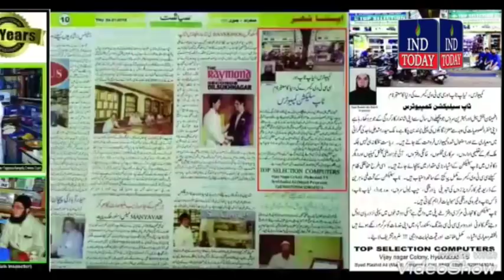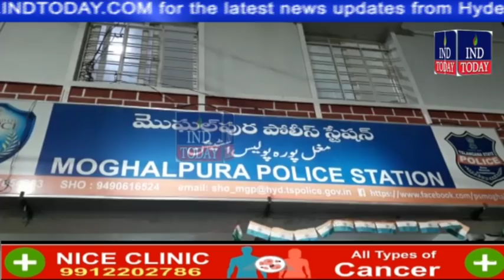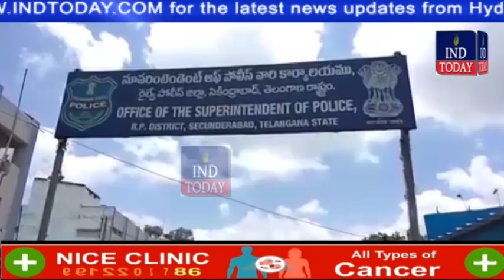Hyderabad Khabarnama 08-03-2018 | indtoday | Hyderabad News | Urdu News | हैदराबाद न्यूज़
4tv khabernama today live, Hyderabad Videos, sharpindiansnewspape,  india news hindi, india news urdu, india news channel,  india news today, latest news aaj tak, Google News,